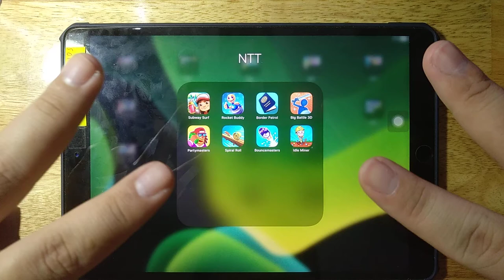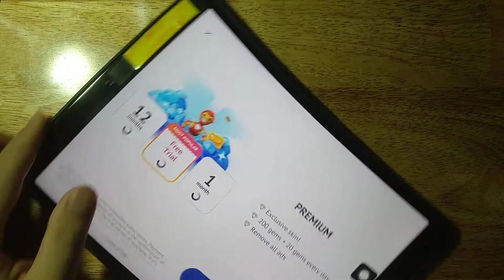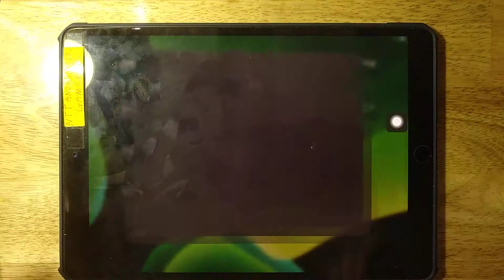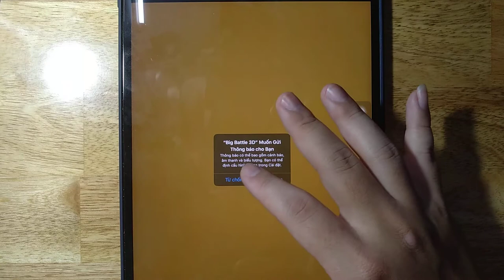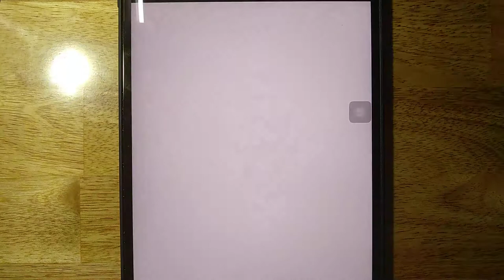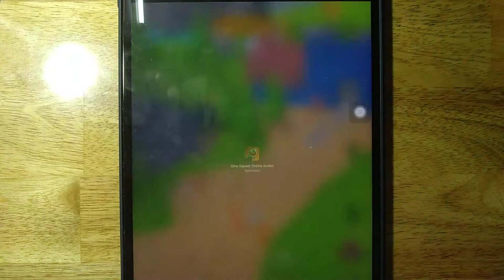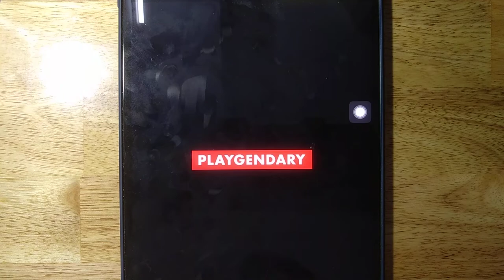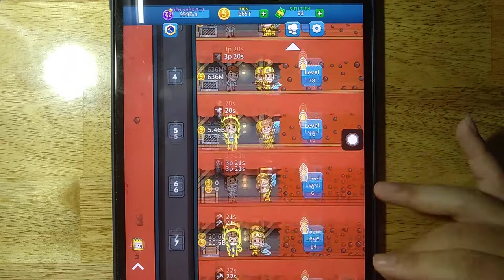Subway Surf, Rocket Buddy, Border Patrol, Big Battle 3D, Partymasters, Spiral Roll, Bouncemasters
Subway Surf, Rocket Buddy, Border Patrol, Big Battle 3D, Partymasters, Spiral Roll, Bouncemasters, Idle Miner

Android GamePlay
iOS GamePlay
iPad GamePlay
GamePlay Walkthrough